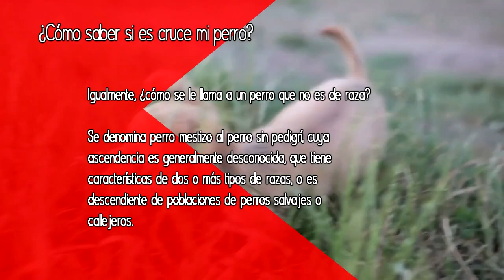como saber si un perro es cruza o de raza ?